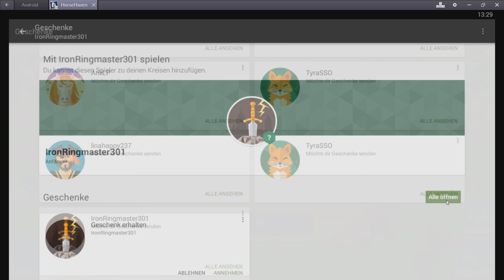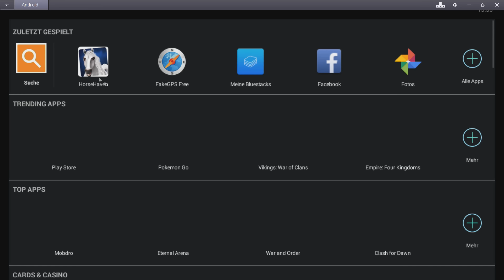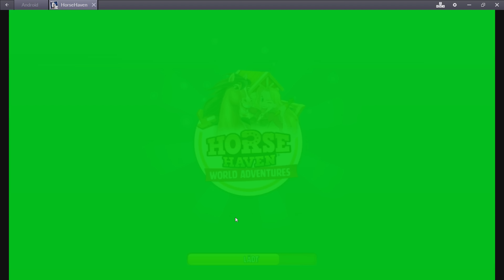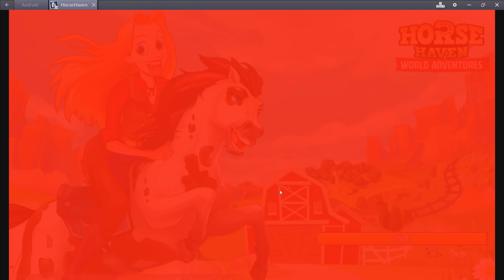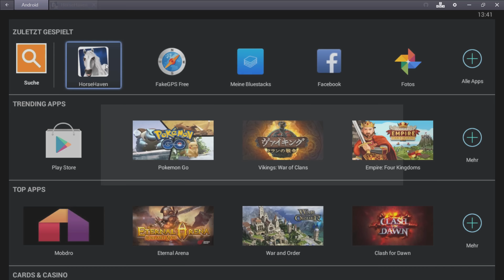Horse Haven - World Adventures: Jungfrauen-Zuchtversuch #243 | Let's Play [DEUTSCH]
Let's Play Horse Haven - Horse Adventures mit zaaap! [DEUTSCH]

Horse Haven - New Adventures ist ein Handyspiel und sowohl für iOS und Android verfügbar. Baut eure eigene Ranch auf, züchtet verschiedene Pferde und tretet online gegen eure Freunde an.

► KOSTENLOSE App